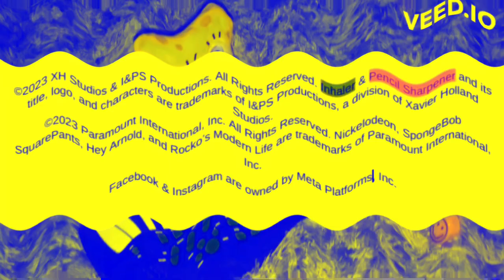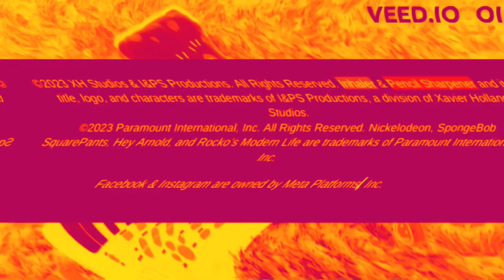XH Studios/NJ Productions effects (Inspired by Preview 2 Effects) (FIXED) in G Major 2